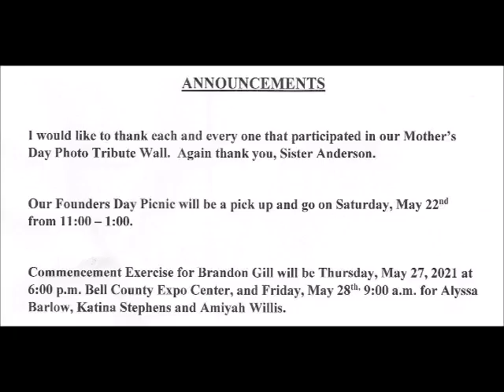GPMBC 9 May 2021 The Sunday Worship Service , JA Moland Pastor "God Fearing Mothers" 2 Timothy 1:5